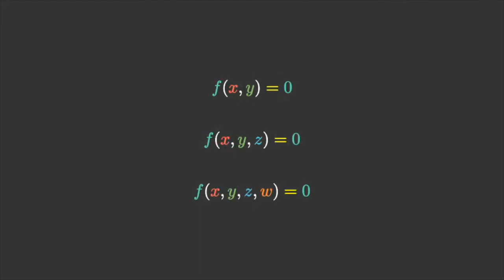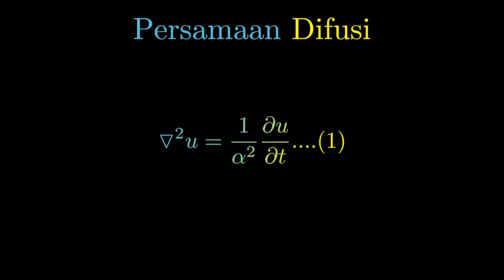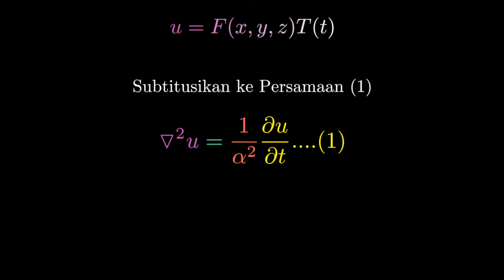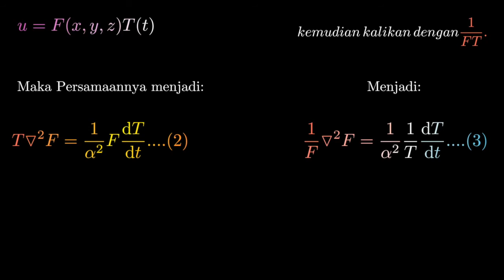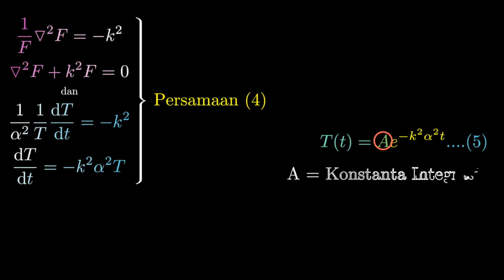Persamaan Diferensial Parsial Difusi - Manim Project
Video ini dibuat oleh mahasiswa S1 program studi Oseanografi, Institut Teknologi Bandung. yang terdiri dari:
Muhamad Ridho Novrian
Dimas Naufal W.
Dhimas S. Upadyandaru
Ochtoryano Fadhylla
Elviena